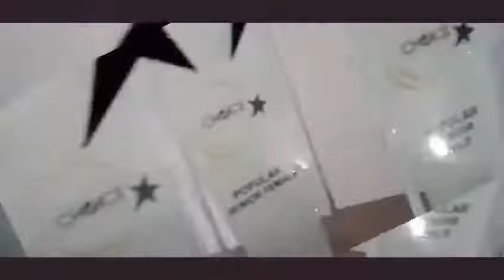Main Campus Ilma Award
17th March 2018 at 4:00 Pm in Main Campus